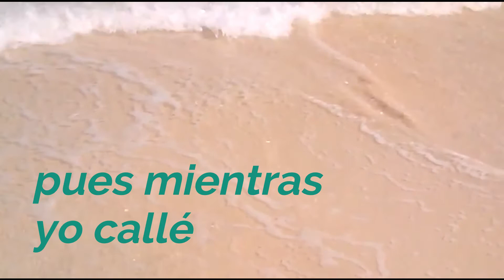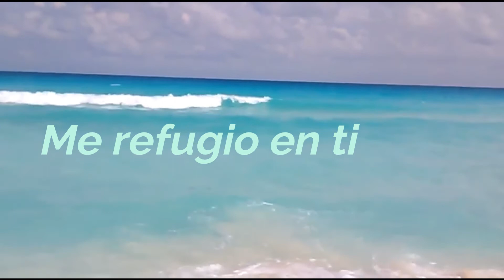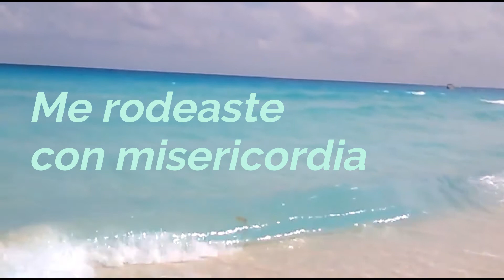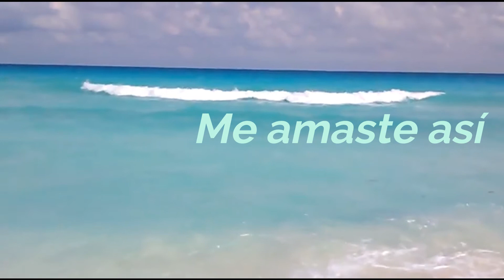La Dicha del Perdón / Salmo 32 / Cover Ailee Is You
Una de las cosas más difíciles que existen en mirar nuestro interior y reconocer lo que desagrada a Dios. Una de las dichas más gloriosas viene después del verdadero arrepentimiento cuando nos limpiamos de la iniquidad y nos volvemos a Dios. Es una dicha incomparable, como la describe David en el Salmo 32. Si estás viviendo preso en a tu pasado, reconoce lo que pasó y resuelve tu interior para que puedas gozar de esta dicha.

Todo para la honra de Dios :) 🎼🎹🎤

La Dicha del Perdón (Basado en el Salmo 32)
Cover: Is You - Ailee
Letra: Andrea Vázquez

Declaré ante ti mi transgresión
Y nada te encubrí
pues mientras yo callé
había sequía en mí
solo gemir
noche y día

Quise engañarme hasta pensé
que todo estaba bien
pero tu voz quebrantó mi corazón
reconocí mi verdadera bendición

CORO
Me amaste así
Perdonaste la iniquidad
que había en mí
ya no hay culpa
ni engaño en mí
gracias por tu amor.

Me enseñaste y me hiciste entender
por donde andar
me libraste de toda inclinación
me refugio en ti
fijo mis ojos en tu luz

CORO

En ti yo espero
Hoy me gozo en tu justicia
con un recto corazón, por ti
no tengo miedo
me rodeaste con misericordia
y salvación

CORO